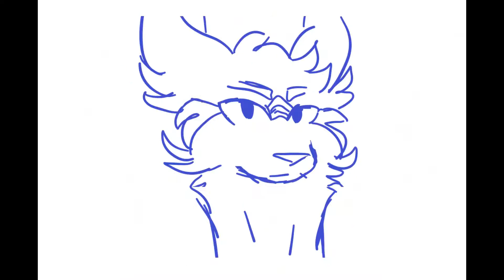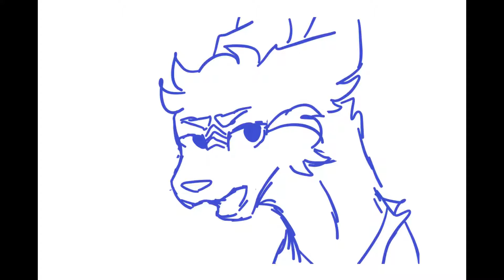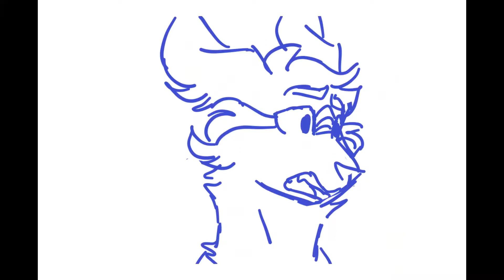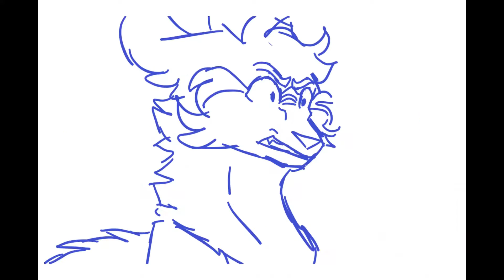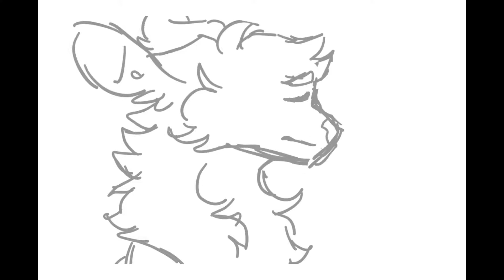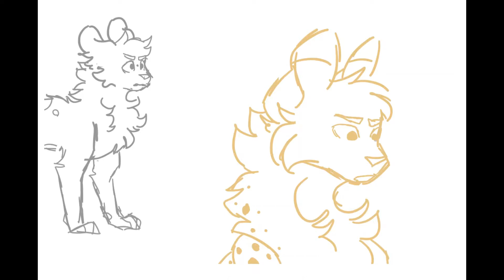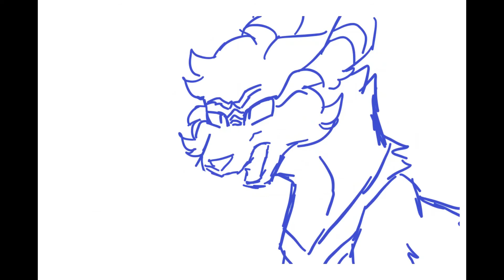Non-Stop - OC Animatic (Read description for story)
Prologue: Hiro and Ash are best friends and also both very gay. This is a problem because their society (really just the queen) believes that's bad. One day, Glacier and Time fly in and get the five-star treatment because Glacier is a Kami-Cat, which is a race of beings believed to hold magic powers and are revered as god-like. Then they meet Cylo when he tries to steal Glacier's feathers. Everyone becomes friends and they go to a local pub or something to chat. Glacier casually reveals that she's excited to go back home to see her girlfriend and everyone flips tables. Hiro and basically everyone else realize that there is absolutely nothing wrong with being gay because a supposed god just admitted to it. However, it's still a crime punishable by death in the crappy society Hiro lives in, so he tries to change that. He ask Razaku, an old friend, for help with the revolution, and at first Razaku tells him to go pound sand because they'll both definitely be killed for this.

Story: Eventually Hiro gets Razaku to agree to help, but only from the sidelines. He takes Hiro to talk to some other aristocrats and there they meet Lokey who agrees to help them but doesn't seem that committed. Hiro asks Razaku to get more involved and he says no leading to a fight. Ash has been very against this revolution from the start because of how dangerous it is. This causes a rift between her and Hiro, and Glacier tells her that he isn't going to stop so she can either end the friendship and stay safe or help them fight for their right to live freely. Glacier and Time then leave to go back home, while Cylo continues to help fight for equality. A lot of time passes, and the queen is overthrown and now everyone must decide who gets to lead. Hiro is nominated and wins the vote. He and Razaku hadn't spoken since their fight, but Hiro still turns to him to ask for help. This time, Razaku doesn't hesitate. Ash knows that there are still people who were loyal to the queen and who want Hiro dead. She tells him this but he doesn't care so Ash ends the friendship to avoid the possible pain of seeing her best friend get killed.